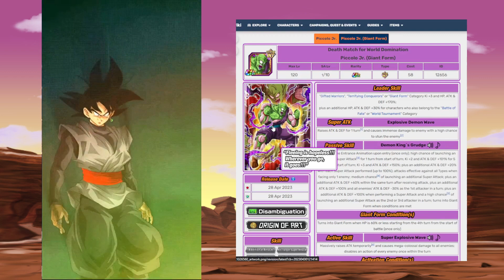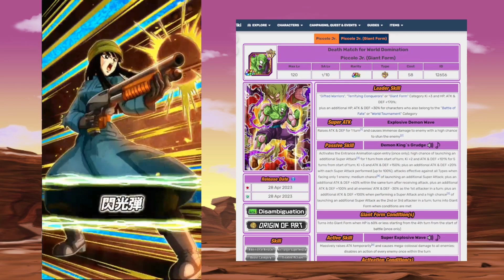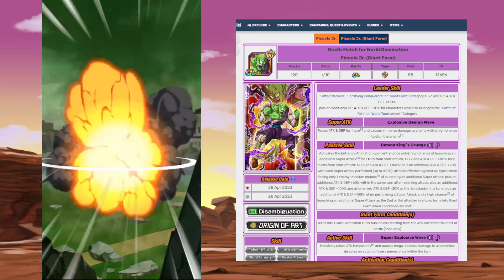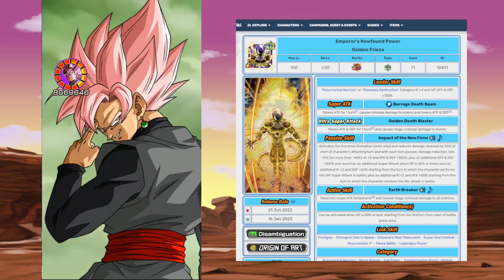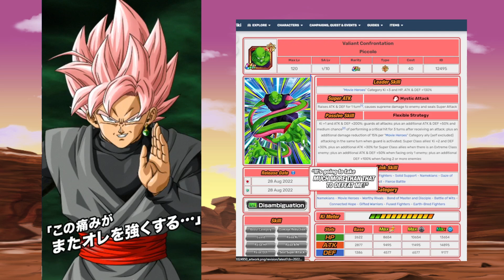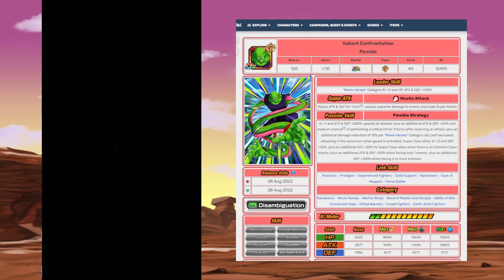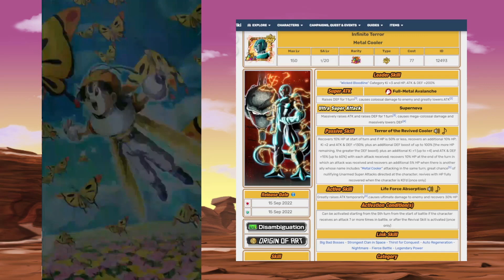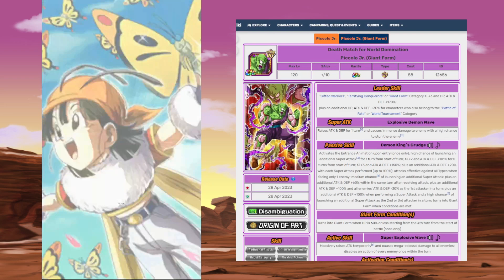MASSIVE ORANGE PICCOLO W! TOP 5 UNITS ON PICCOLO JUNIOR'S TEAM! DBZ Dokkan Battle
￫ Golden Week is Incredible!! Goku & Majunior Are Top Tier  | DBZ Dokkan Battle

Dokkan Sites!

Credits:
Cover by: Friedrich Habetler
Original by: Norihito Sumitomo
Image by: Jerry Fletcher (Modulius)
Anime: Dragon Ball Super Broly Movie

Tier list
Link = Character
Time = Character
Link = Character
Alphabet = Character
Dokkan Battle Randomizer
Dokkan Randomizer
Randomized Dokkan Battle
Random Dokkan
77 TICKET You SUMMON it you USE it (Dokkan Battle 8th Anniversary)